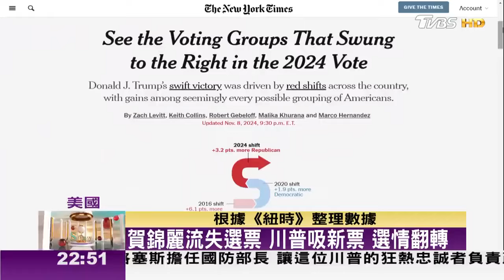總統大位與參眾兩院都輸 民主黨錯在哪? TVBS文茜的世界財經周報 20241117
📍熱門主題📍
99%美國人明年財務更糟 高利率帳戶卻不用 台美AI大漲救經濟 看波浪位階找趨勢族群｜金臨天下 完整版 20231208